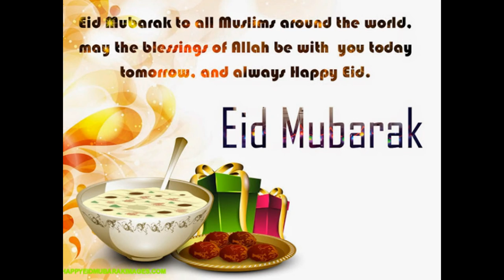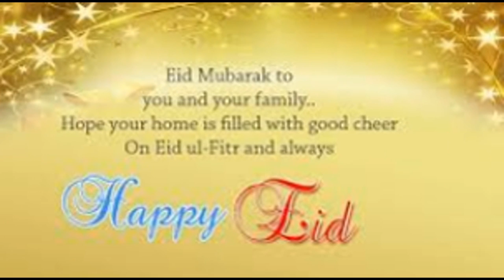EID MUBARAK SLIDE SHOW ! WATCH & SHARE